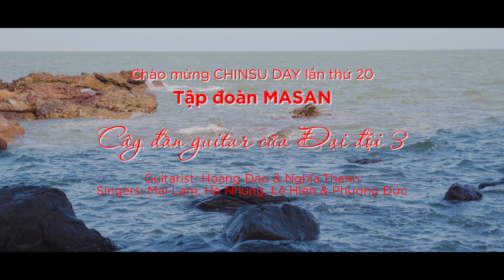CÂY ĐÀN GUITAR CỦA ĐẠI ĐỘI 3 - MASAN - 4K VIDEO